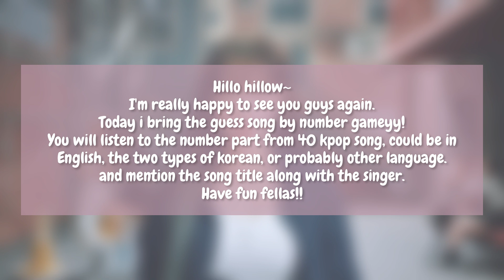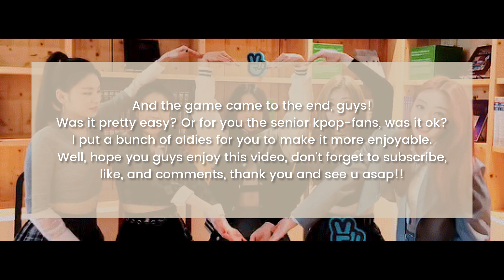CAN YOU GUESS THE KPOP SONG BY NUMBER #3 | THIS IS KPOP GAMES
anOk now i'm back as your math teacher :)

And i would never get bored to tell you that you need to check out on Epiclyshop Official, who is ALWAYS ready to sent their best kpop stuff anywhere around the world!! Click the link below and don't forget to put the code, they could give you basically any kpop stuff you want, such as hoodie, hats, bags, and any other kpop stuff that are super cute and comfy!

Or for a personal-made surprises, you'll get by reaching out to KLOOT. It's the cutest KPOP surprise box deliver, which now is open for sale! Our favorite @KlootBox just started selling their new KPOPPER KLOOT BOX with a sick new design, 9 new KPOP groups to choose from (BTS, EXO, STRAY KIDS, MONSTA X, SEVENTEEN, GOT7, SUPERM, TXT, RED VELVET, ITZY, AESPA, BLACKPINK, TWICE) and optional skincare bundles!

Get your special discount by using the code : ThisIsKpop

In this video I would give you 40 numbers part of kpop song, could be 123, 456, or any numbers, which could be in any language ever exists. And by listening to the part only, I want you guys to guess which song is it and who is the singer! I put some recent song, but some is pretty old. Good luck and tell us how many question you get right!

This is the first and second numbers video below so i recommend you check on them also!

Thankyou so much for your appreciation and loves for our videos,
remember that i love you all!!!❤❤❤❤